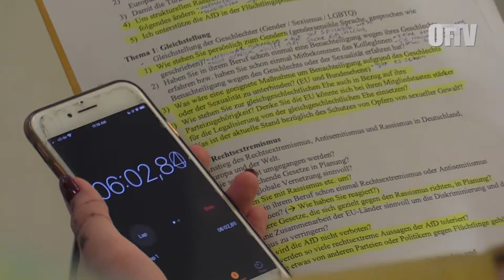Maz Lucia Puttrich Marienschule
© OF-TV 2021